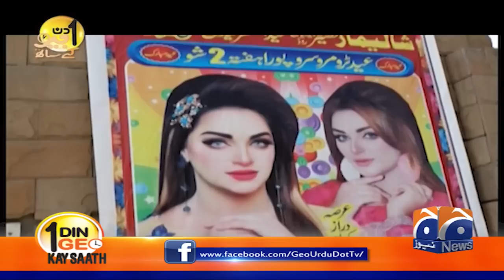Eid 1st Day Special | Aik Din Geo Kay Saath - Mehak Noor - Suhail Warraich - Geo News